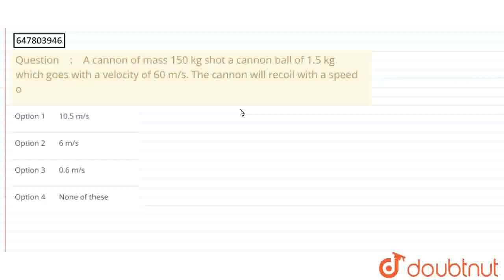A cannon of mass 150 kg shot a cannon ball of 1.5 kg which goes with a velocity of 60 m/s. The c...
A cannon of mass 150 kg shot a cannon ball of 1.5 kg which goes with a velocity of 60 m/s. The cannon will recoil with a speed o
Class: 12
Subject: PHYSICS
Chapter: LAWS OF MOTION
Board:Polytechnic

👉 Have Any Query? Ask Us.